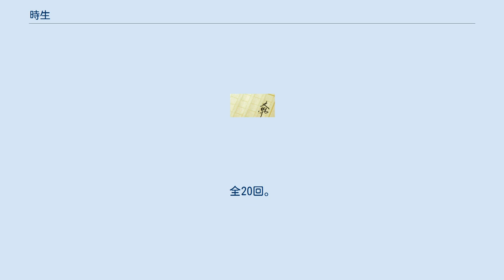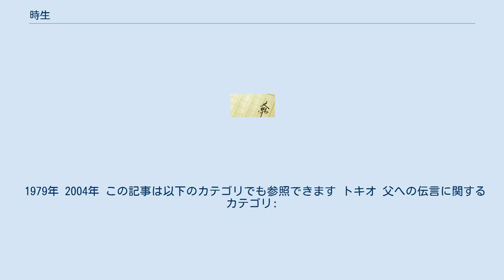時生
『時生』（トキオ）は、日本の作家東野圭吾のSFファンタジー小説。
2002年7月に『トキオ』の題名で講談社から単行本が発行された。
講談社文庫版が2005年8月に発行された際に改題された。
 舞台は1970年代の日本。
どうしようもない若者だった主人公が、謎多き少年と出会い、行方を消した恋人を追う姿を描いた作品。
様々な人との出会いをきっかけに自らの人生と向き合い、人間として成長を遂げていく主人公の姿を通して、生きる事の希望と親子の愛が描かれている。
また物語の中ではKDD事件や日本坂トンネル火災事故がモチーフとして扱われており、作品を構成する重要な要素となっている。
 宮本拓実はろくに働きもしない無頼の若者で、その日暮らしの生活を送っていた。
ある日、拓実は花やしきで自らを「トキオ」と名乗る不思議な少年と出会う。
身寄りのないトキオのことをなぜか他人のように思えない拓実は、自身の住むアパートにトキオを居候させることになる。
 拓実には千鶴という恋人がいた。
千鶴は実家の貧しさゆえに夢を諦めスナックで働いて生計を立てていたが、拓実は金に困るたび、そんな千鶴に金をたかっていた。
それでも千鶴は拓実との将来を夢見て、トキオにも優しく接していた。
 そんなある日、千鶴が突然姿を消してしまう。
部屋の置き手紙には拓実への別れの言葉が残されていたが、一方的な破局に拓実は納得がいかない。
やがてイシハラと名乗る不気味な男が千鶴を探している事を知り、彼女が大きな事件に巻き込まれていると感じた拓実は、トキオとともに彼女を探し始める。
 『トキオ 父への伝言』（トキオ ちちへのでんごん）のタイトルでテレビドラマ化され、2004年8月30日から9月30日までNHK夜の連続ドラマ（23時）の枠で放送された。
全20回。
 2004年から25年前に当たる1979年にタイムスリップした拓実（国分太一）の息子・トキオ（櫻井翔）が、25年前の拓実（国分）の恋人であった千鶴（富田靖子）を探し、列島縦断の旅に出て、25年前の拓実とトキオが共に1979年の世界で生活をしていきながら、25年前の拓実の成長していく姿を描く。
脚本は福田靖。
 幼い頃に自分を里子に出した母親への恨みから、肉親の愛情を信じられず、性格が屈折している。
なにかと強がっているが、実は小心者。
 2004年、50歳の拓実は、半導体関係の社長になり、人望が厚い大人の男に成長している。
 1979年 2004年 この記事は以下のカテゴリでも参照できます トキオ 父への伝言に関するカテゴリ: